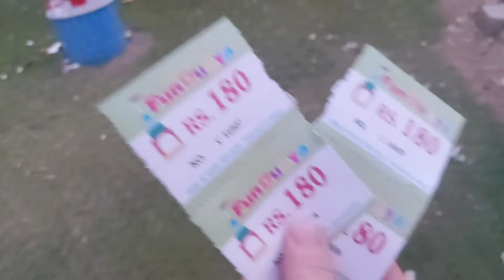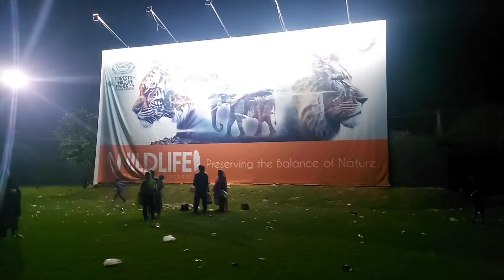Safari Park Lahore 2024😍 | Boat Ride se girny lgi thi🥺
Zoo Safari Park
Safari Park Lahore
Lahore Zoo
Safari park after upgrade
Lahore wildlife park
Lahore Safari Zoo park
Zoo safari park lahore
Safari park lahore 2024
lion lahore safari park
jello park lahore
lahore safari zoo 2024
lahore safari park visit